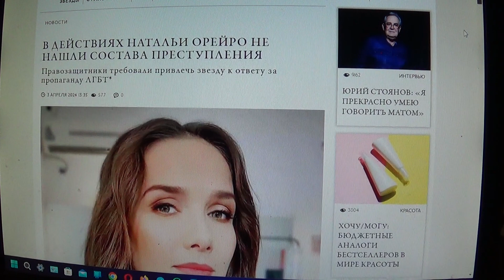В ДЕЙСТВИЯХ НАТАЛЬИ ОРЕЙРО НЕ НАШЛИ СОСТАВА ПРЕСТУПЛЕНИЯ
Мой телеграмм.